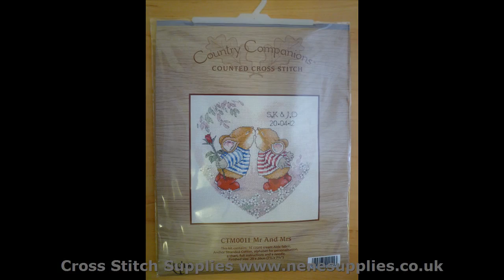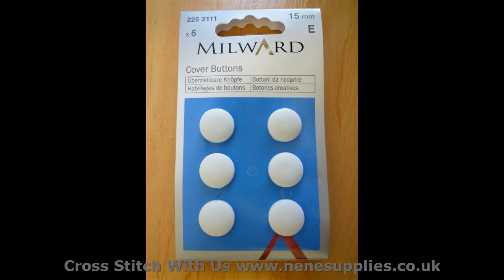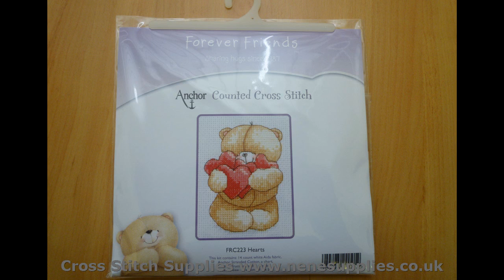x stitch a few of our favourite Cross Stitch Kits x stitch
This is a new video in a series of videos showcasing x stitch from Cross Stitch Kit specialist Nene Supplies Ltd.

x stitch
Looking to find the best x stitch?
Nene Supplies has a wide selection of counted cross stitch kits for every type of cross stitcher. Nene Supplies Ltd specialise in x stitch

Whilst you are browsing don't forget to check out our accessories and packaging sections to stock up on essential items and check back regularly for exciting new additions to our range.

budget cross stitch supplies :
00:00:05  cross stitch kits
00:00:41  cross stitch kit
00:01:17  cross stitching blogs
00:01:53  cross stitching blogs
00:02:29  cross stitch vs needlepoint